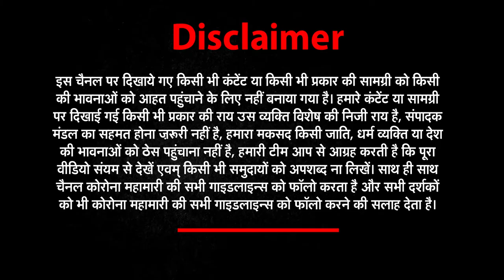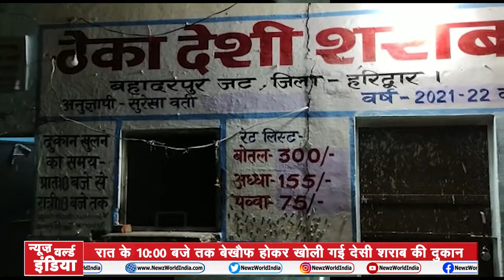Uttarakhand​​ की हर खबर सिर्फ अपना उत्तराखंड में | NEWs World India | NWI NEWS | 25 April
About This Video ►Uttarakhand​​ की हर खबर सिर्फ अपना उत्तराखंड में | NEWs World India | NWI NEWS | 25 April